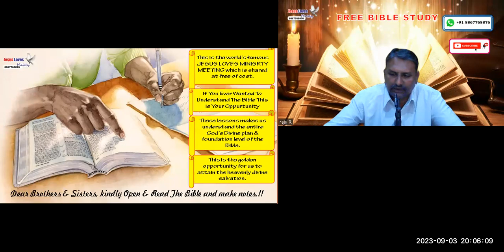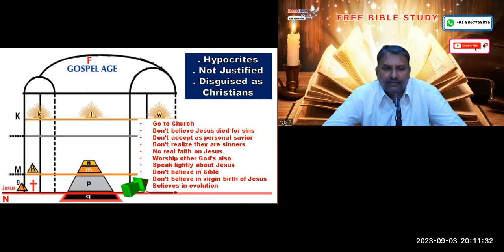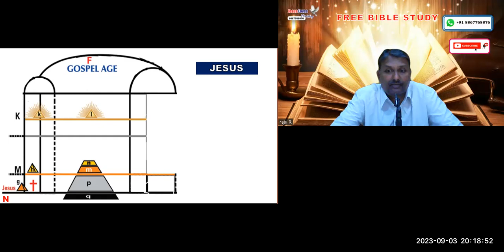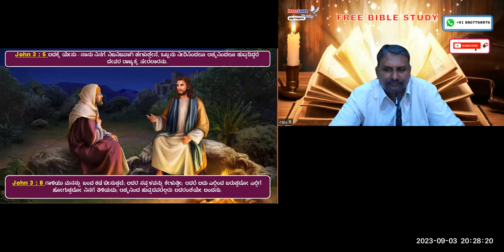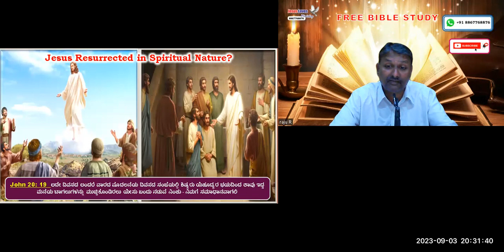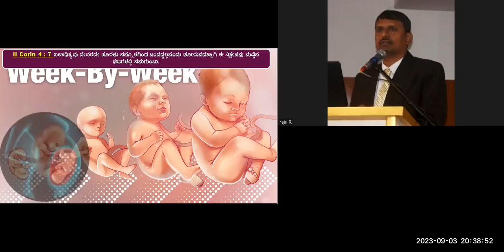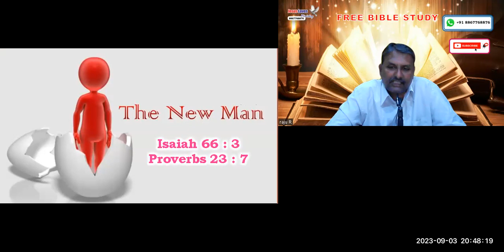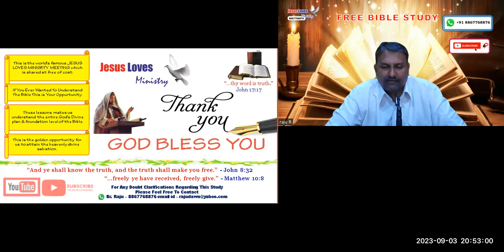Church Part 1 & 2 Free Kannada Bible Study - Br Raju - 8867768876 Jesus Loves Ministry 3-9-2023